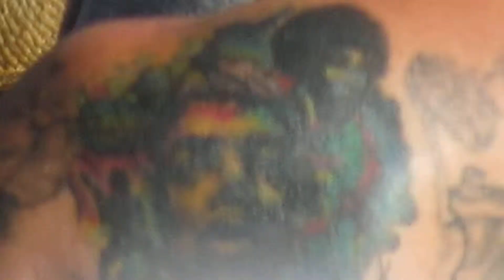Terry " Harmonica " Bean @ Briggs Farm Blues Festival 007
18th Annual Briggs Farm Blues Festival Nescopeck,Pennsylvania,July 11th